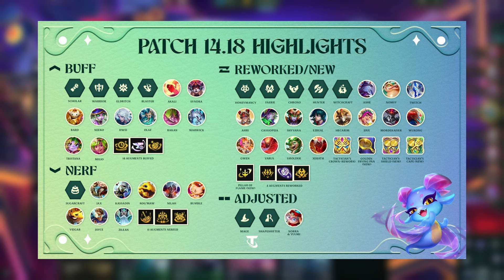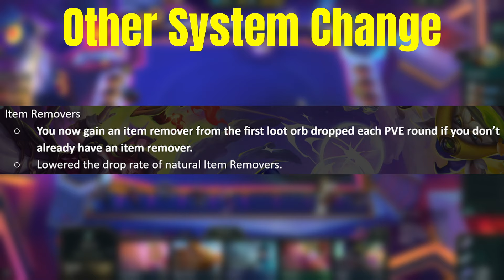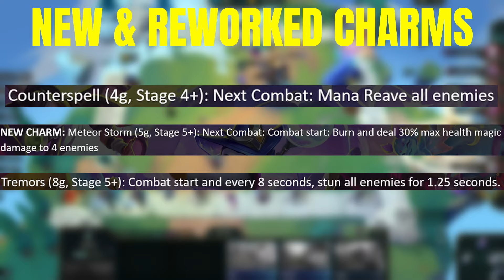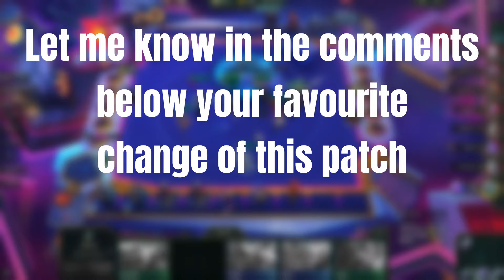NEW EMBLEMS AND FRYING PANS! | TFT PATCH HIGHLIGHTS 14.18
ORDER OF VIDEO:
00:00 - Introduction
00:42 - Frying Pans
02:31 - Trait Buffs
04:48 - New Charms
05:58 - Review

Hi everyone, I'm Squid and welcome to this latest TFT Patch Highlights where we've had such a large number of changes, the new golden item in the frying pan I think is going to add so much more complexity to the game and really open up the diversity within the game.

I hope you enjoyed this video, if you are interested, you can read the patch highlights yourself